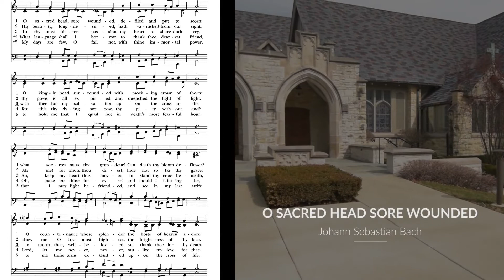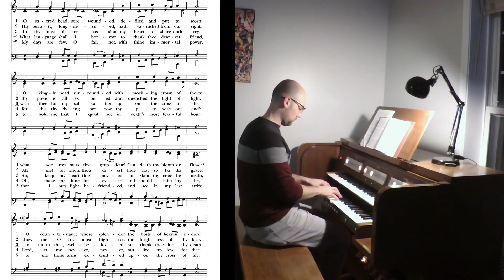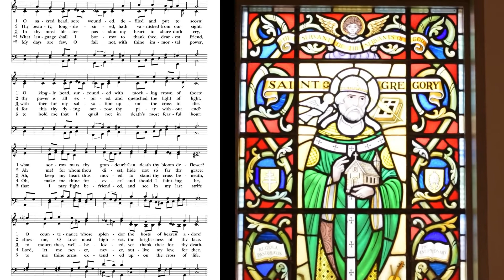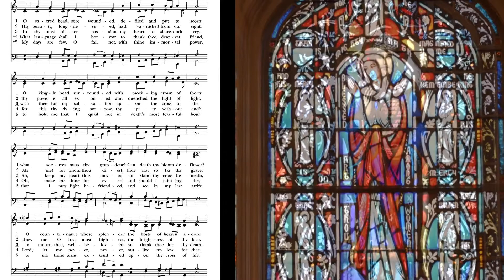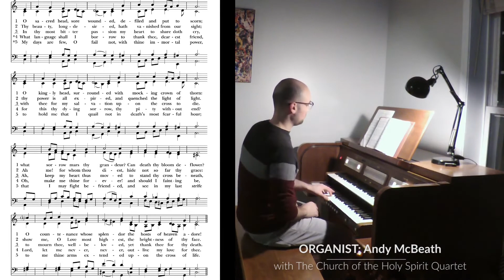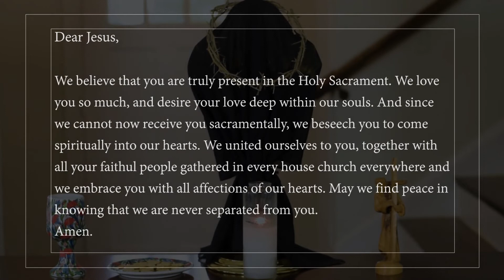12:00 p.m. Good Friday Liturgy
The Revs. Jihan Murray-Smith and Luke Back will offer ancient scripture and prayer. The short worship service will begin with the hymn "O Sacred Head" sung by the Senior Choir Quartet accompanied by Andy McBeath. Following the worship service, a recording of last year's powerful St. John Passion by J. S. Bach sung by our St. Gregory's Choir and Senior Choir will allow you to reflect on Christ's crucifixion.

Andy McBeath, Assistant Organist/Choirmaster
Holy Spirit Quartet:
Natalie Clyne, soprano
Daina Fischer, alto
Madison Bolt, tenor
Thomas Bravos, bass